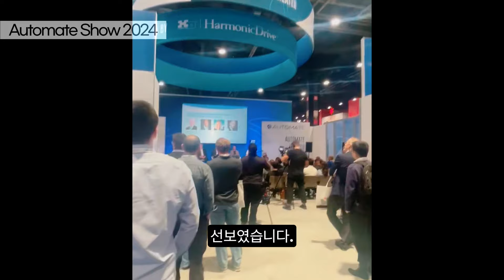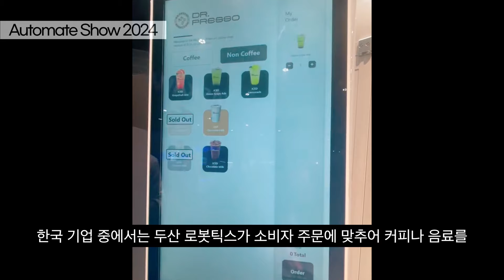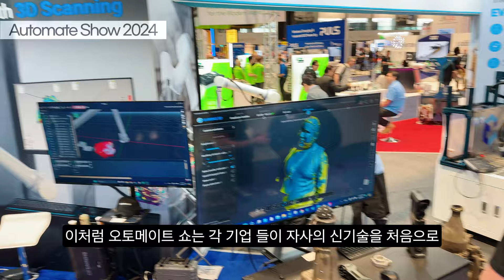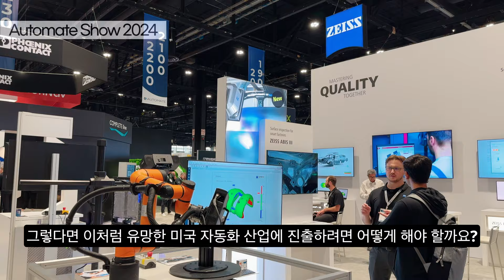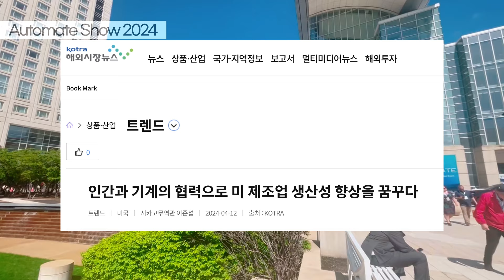인간을 대체하는 AI 다 모였다!🦾 Automate Show🤖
글로벌 자동화 기기와 로봇 제조업체가 만나는 Automate Show!

자사 제품을 시연하고 최근 자동화 산업 트렌드와 전망에 대해 논의하는 북미 최대 규모의 자동화 기계 산업 전시회가 시카고에서 개최되었습니다.

“혁신과 영감의 중심지 : 우리가 자동화의 미래이다”라는 테마로 개최된 2024 Automate Show

Universal Robotics, Fanuc, ABB, 두산 로보틱스 등 글로벌 제조업체들이 전시자이자 연사로 참여한 Automate Show의 현장 분위기를 보여드립니다.

미국의 자동화 기기 산업 트렌드와 관련하여 시카고무역관에서 3월에 작성한 해외시장뉴스도 참고해 주세요!

# KOTRA # KOTRA 시카고 # Automate Show # 글로벌전시회탐방기 # 자동화 # AI # 로봇 # 해외전시회 # 컨퍼런스 # 오토메이트 쇼